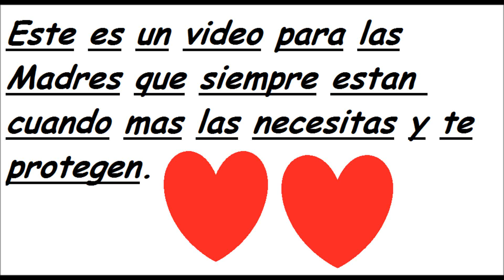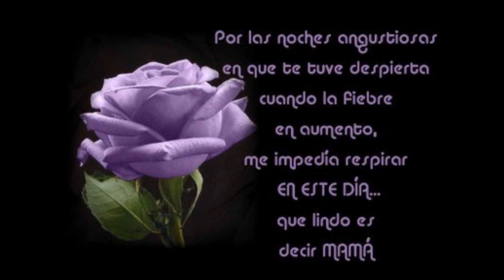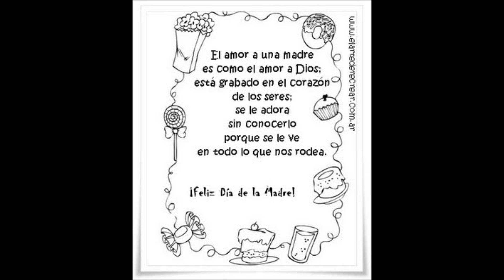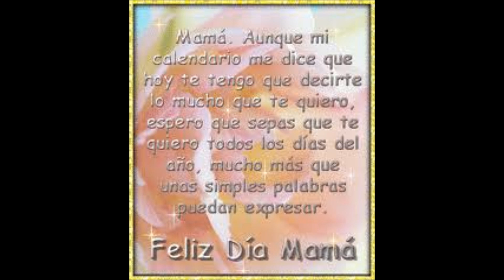Las Queremos Mucho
Son Las Mejores